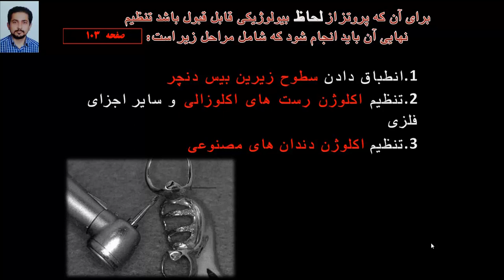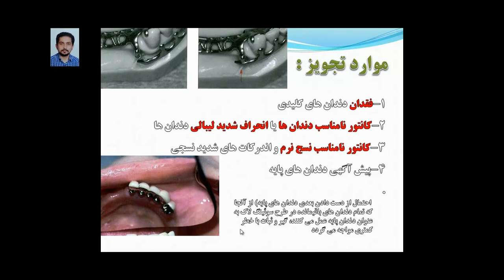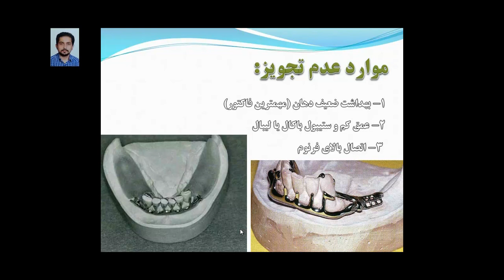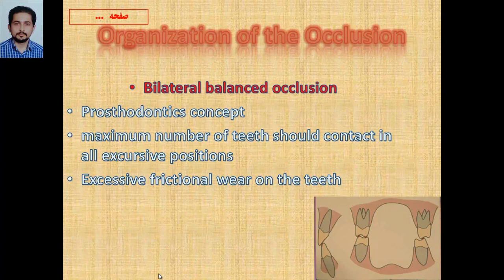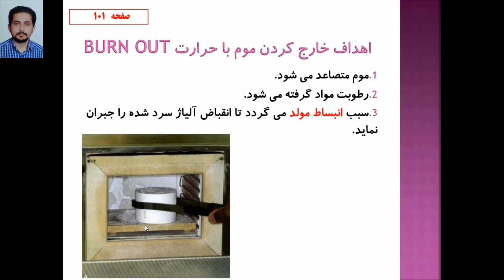دمو درس پروتز پارسیل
دکتر پویا اصلانی